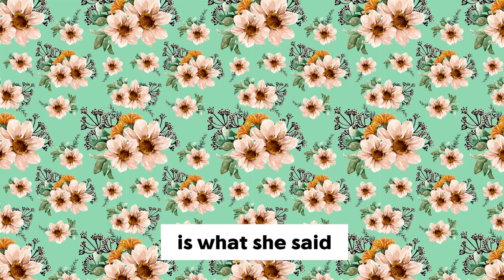Botox Is Destroying Kim Kardashian’s Acting Career | Keeping Tabs | CityFM89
Kim Kardashian Reveals How Botox Has Impacted Her Acting Career.